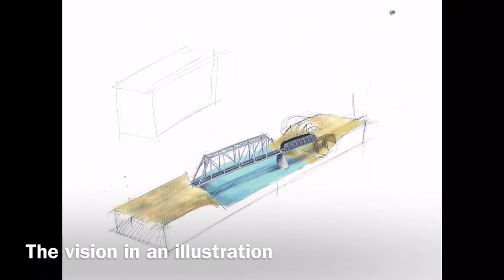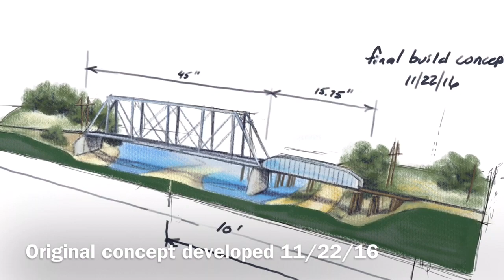O Scale 2 Rail Pratt Truss Bridge Model Railroad